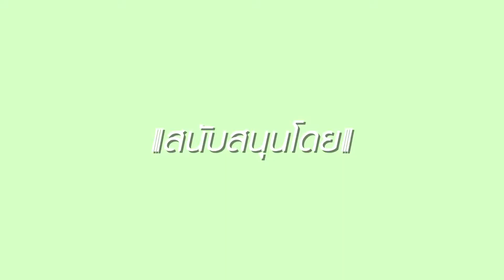ครอบครัวสมุนไพร ตอน ว่านหางจรเข้